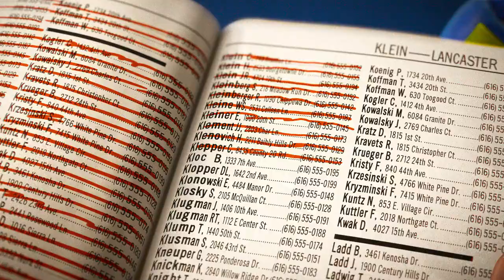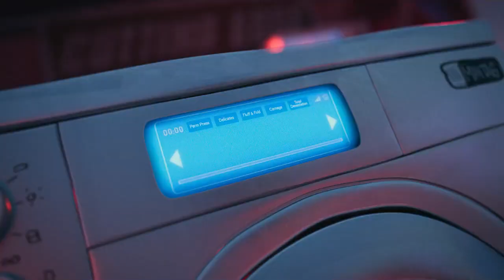A FAMÍLIA MITCHELL E A REVOLTA DAS MÁQUINAS TRAILER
Sinopse:  Katie Mitchell é aceita na faculdade de cinema dos seus sonhos e seu pai decide aproveitar para realizar uma viagem em família para levá-la à universidade. Porém, seus planos são interrompidos por uma revolução robótica e agora os Mitchells terão que unir forças em família para trabalhar juntos para salvar o mundo.